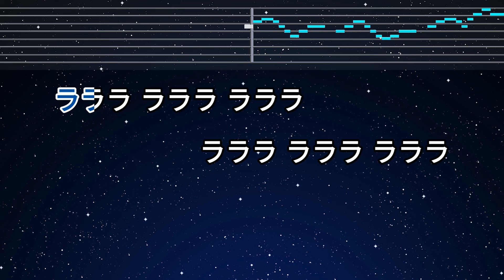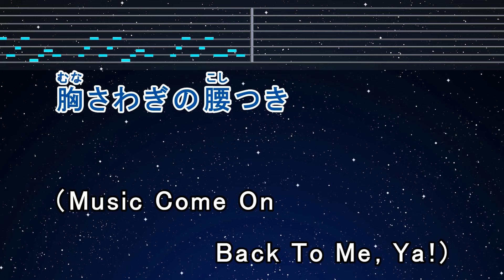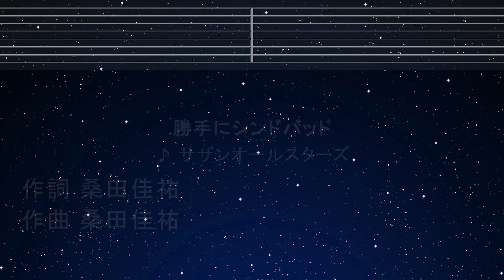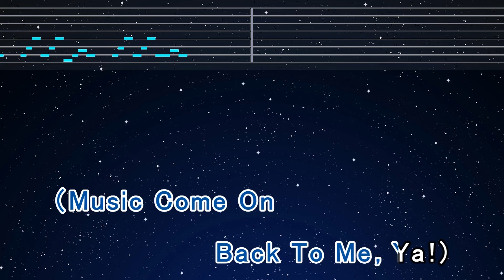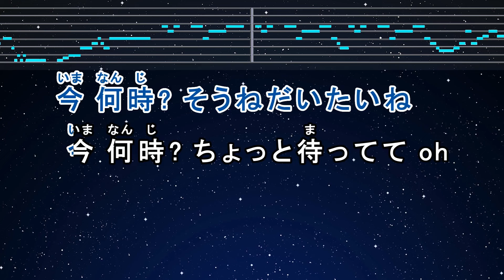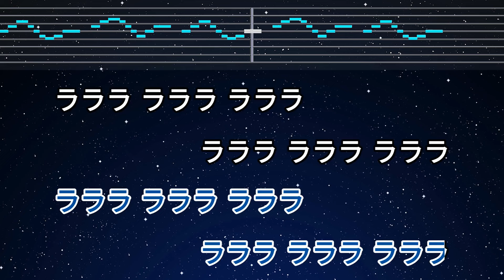カラオケ♬ 【原曲キー±8】 勝手にシンドバッド - サザンオールスターズ - 【ガイドメロディなし】 インスト, 歌詞 ふりがな キー変更, キー上げ, キー下げ, 複数キー, 女性キー, 男性キー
“サザンオールスターズ”をストアでチェック！

Photo: Taken by EdKara